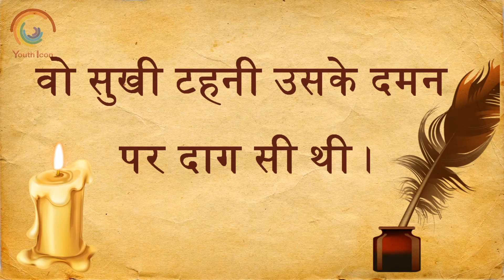वो सुखी टहनी उसके दामन पर दाग सी थी। Dr. Gurmeet Ram Rahim | Hindi Kahaniya | Emotional Story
An emotional and interesting story that brings to us definition of true love.